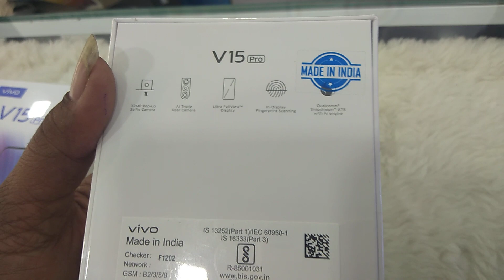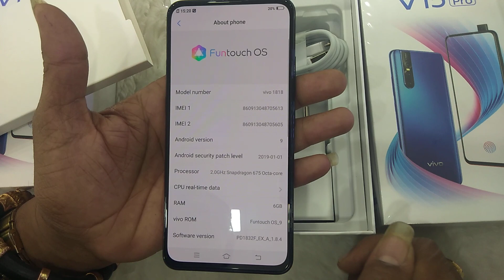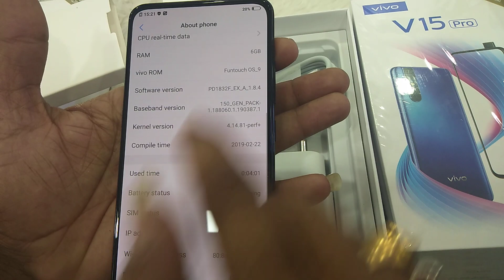VIVO V15 PRO UNBOXING & CAMERA REVIEW